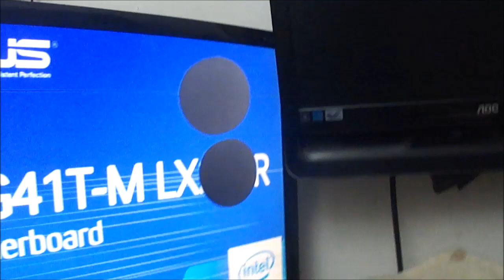Fonte do PC de guerra com ventoinha certa! Cumpri a promessa!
Após um tempo, adquiri o ventilador adequado para trabalhar na fonte do meu PC de guerra que incrementei para ficar mais bonita.